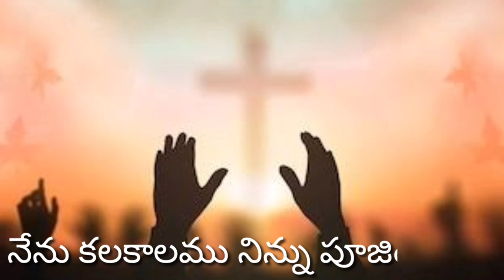Sri Yesu Deva|Prabhuvaa Nee Mahimakai